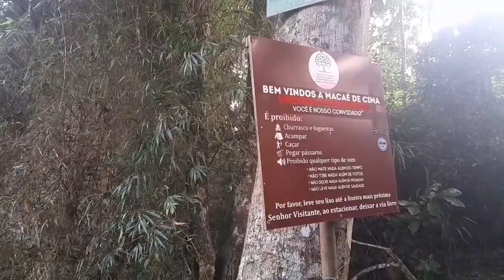cachoeira do jui( Macaé de cima )Rio Macaé